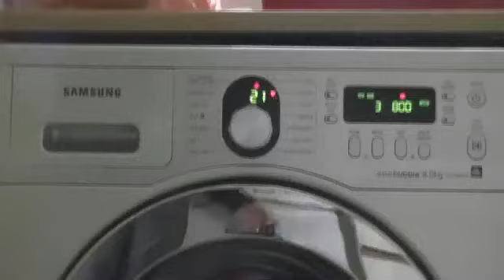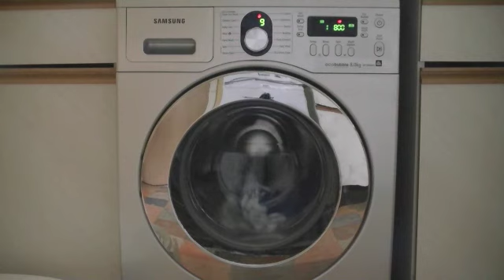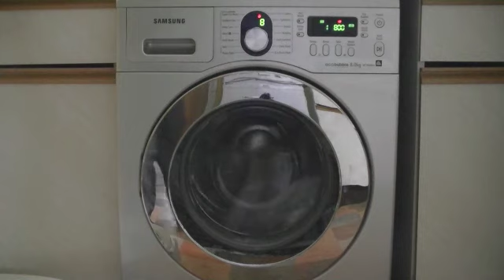Samsung Ecobubble, Synthetics 60 with all options 8/9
In this video:
The continuation of the 2nd interim spin
2nd rinse
3rd interim spin
Start of the final rinse